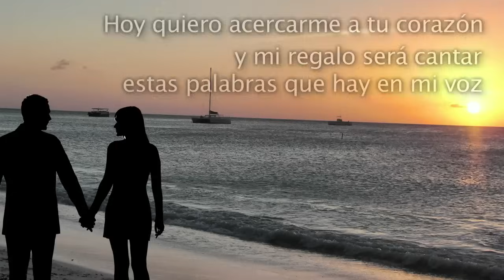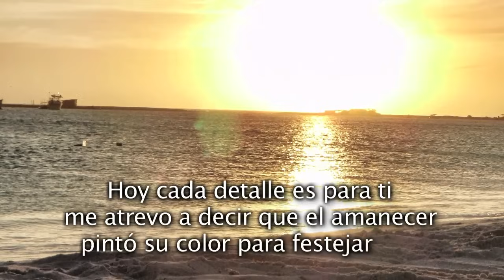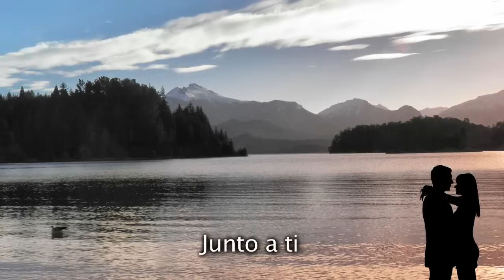La mejor canción de Cumpleaños para esa persona especial - El amor de mi vida- Dedica una Canción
"Cumpleaños Feliz Junto a Ti"
Canta: Victor Escalona
Copyright SACVEN ASCAP